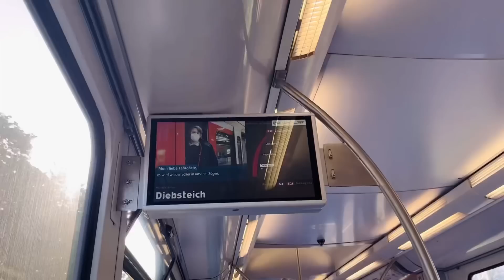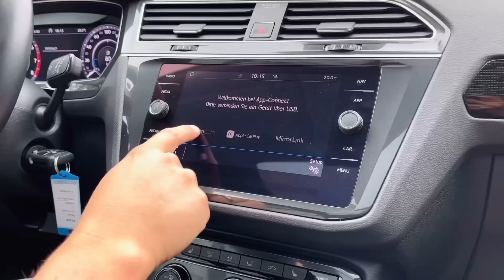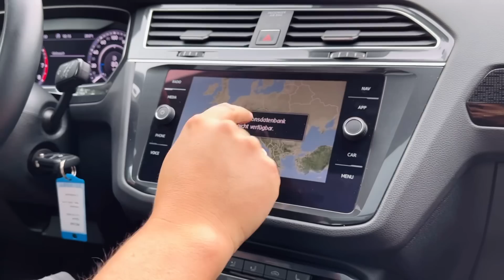ตะลอนหารถยนต์ที่ถูกใจ ไปไกลถึง Hamburg, ในที่สุดก็จะได้สมาชิคใหม่มาอยู่ด้วย เงินพร้อม เเต่รถไม่พร้อม